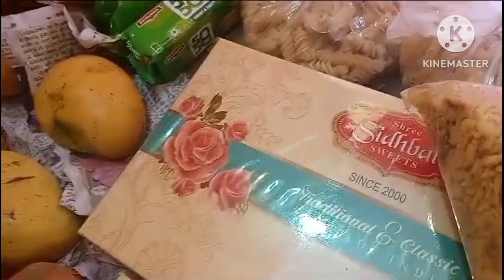उत्तराखंड जाने का सफर उत्तराखंड का ठंडा मोसम उत्तराखंड जाने की खुशी video#